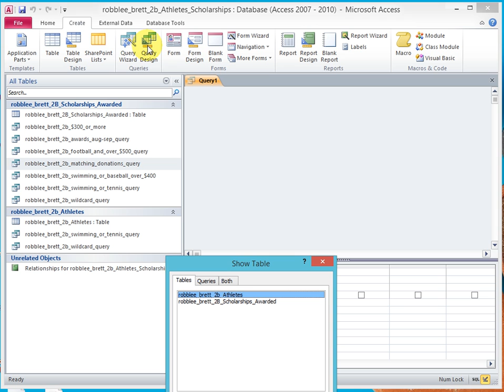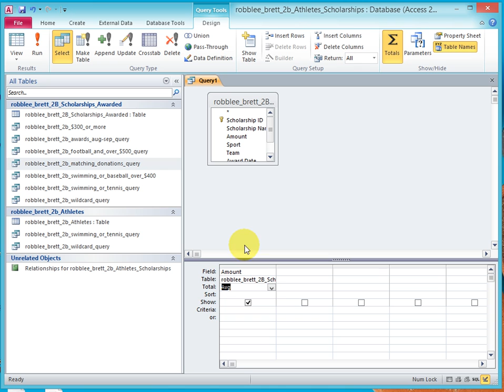Using the MIN, MAX, AVG, and SUM function in a query - Activity 2.24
ISDS 265